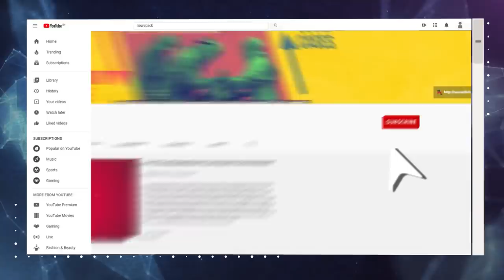Who is Finance Minister Fooling with Package to 'Boost Demand'?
As the economy appears to be nosediving, Finance Minister Nirmala Sitharaman announced a package on October 12 to boost demand. Although the package includes advance payments to central government employees for the festive season, the government has not announced any such step for the common people. Newsclick speaks to Former General Secretary of All India Bank Officers' Confederation on this subject.